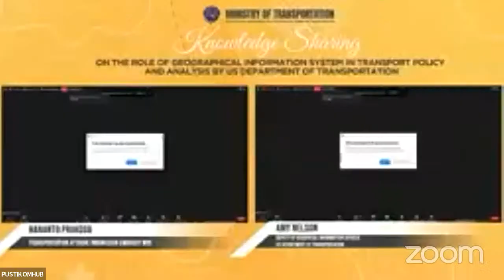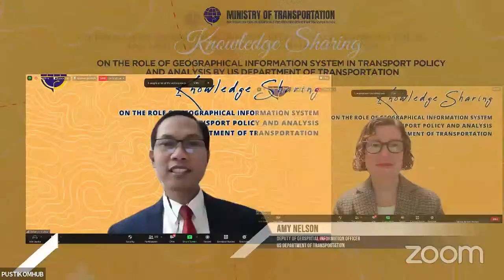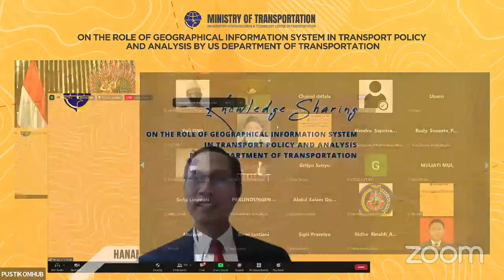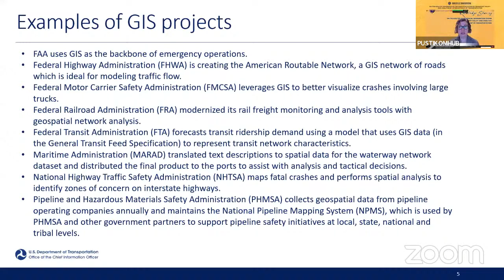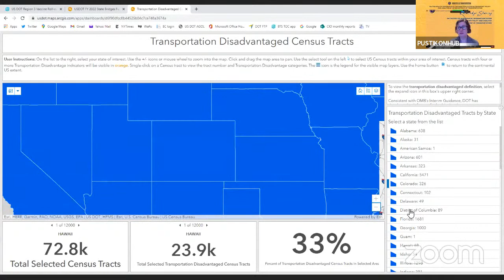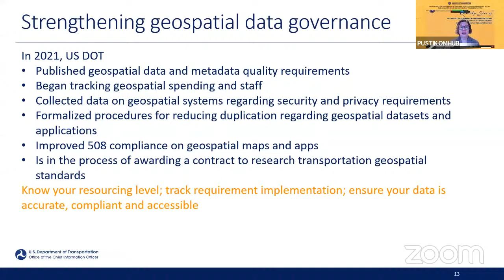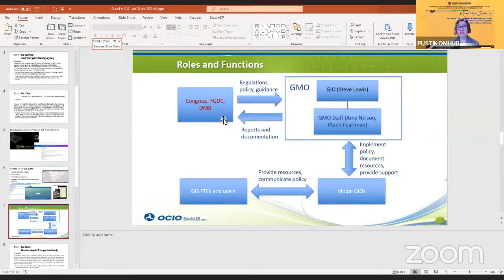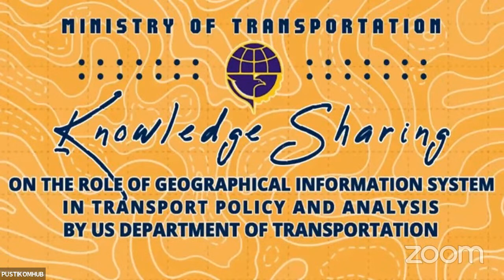Knowledge Sharing On The Role of Geographical Information System in Transport Policy and Analysis